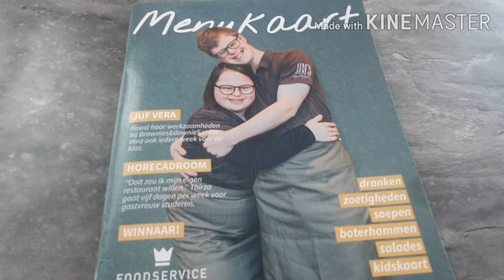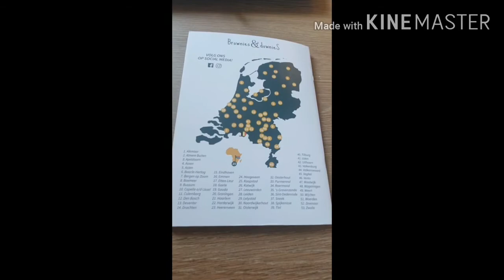Brownies & Downies - Special Outlets Run by down Syndrome People- Amazing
These Out lets are run by down syndrome people they will bring a smile on your face
There are 53 total outlets around the world
Related seach queries

brownies & downies

brownies and downies amsterdam

downies for brownies
brownies and downies